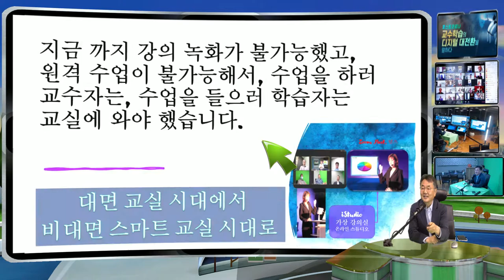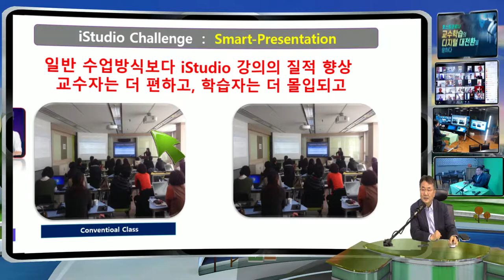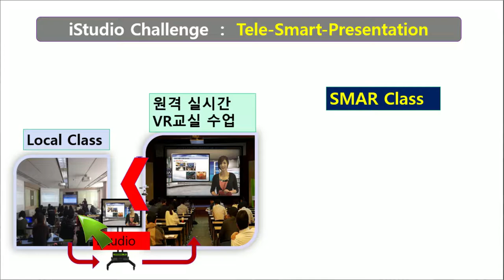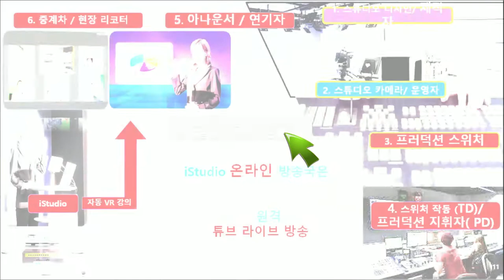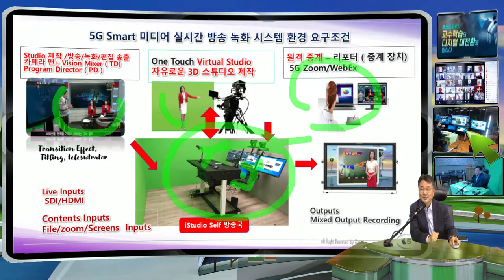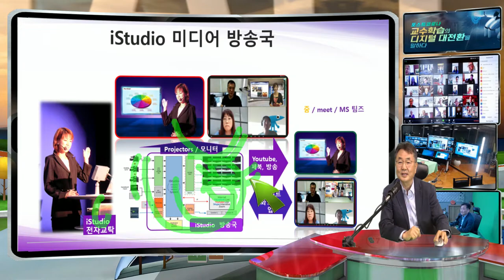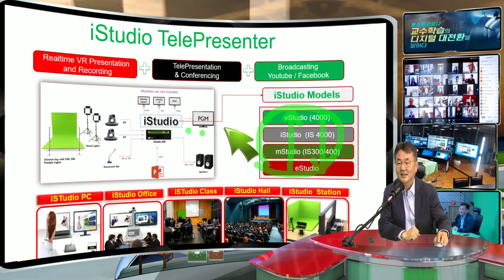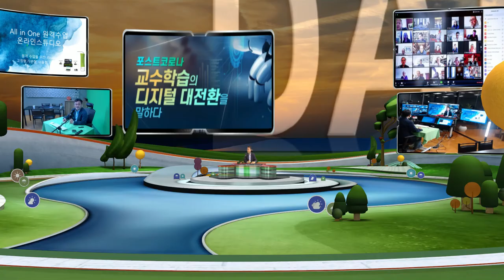HRD iSTudio 발표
HRD 학회 발표 내용 - 솔류션 부분 대상을 받은 iStudio 프리젠테이션 장치는 그동안 강의 수업을 교실에서 하던 방식에서 벗어나 가상 교실에서 교수자와 교수 자료 ppt등을 자유로이 수업하는 가상교실 수업을 프로젝터나 원격 스마트 폰으로 보여주게 하는 새로운 강의 장치 방식으로 200년 칠판 교실을 4찬 산업시대의 5G 플랫폼에서 교실의 공간을 벗어 나게 하는 새로운 강의 방식을 보여 주고 있다.  그동안 교실에 가야 강의를 하고 수업을 듣던 칠판 교실, 한번 수업이 되면 다시 볼수 없던 200년 칠판 수업의 교실 문화가 새롭게 탄생하는 iSTudio교실은 코로나의 고통을 새로운 VR교실로 승화 시키는 교실의 클라오드 부활(?) 일수 있어 보인다.